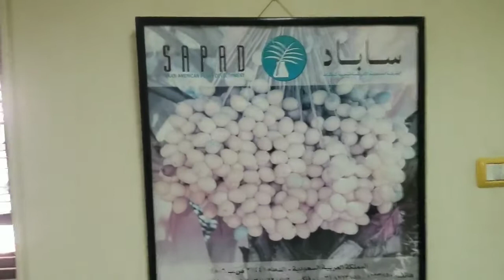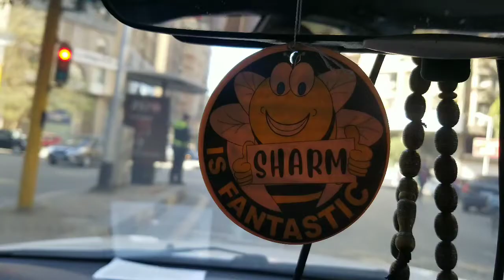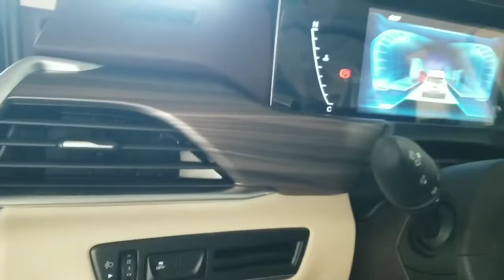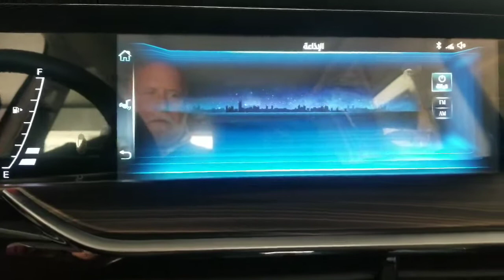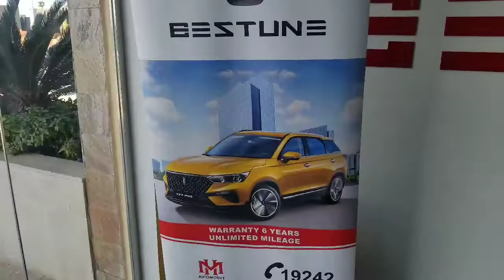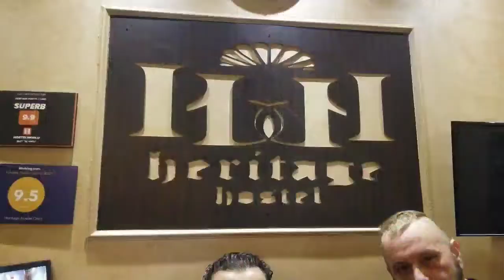Day 661 A day in Cairo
Incredible day, uber, taxi, hotch hiked, mini bus and train to get around to Fantastic meetings. Checked out the new Bestune T77 car and made some business deals.